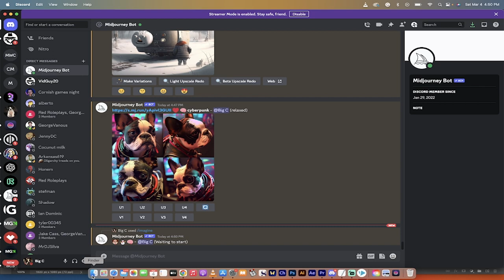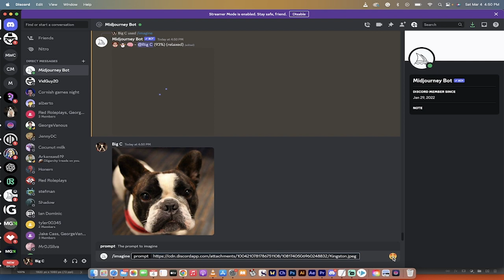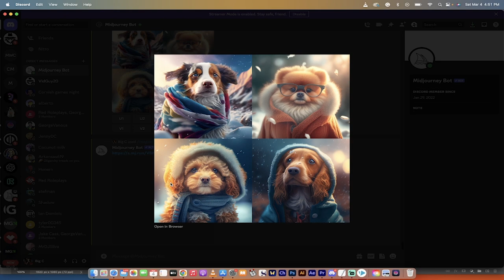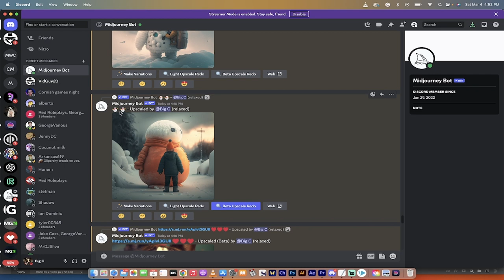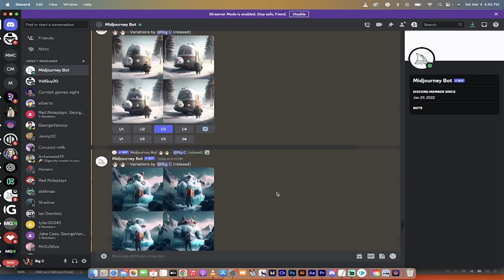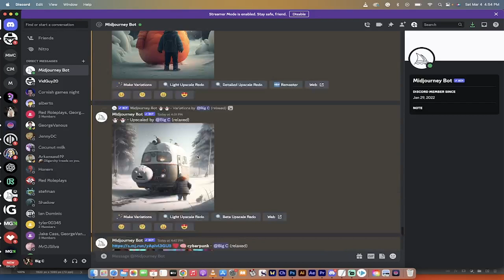New Midjourney Prompt (Technique) You NEED To TRY! 💕 🤡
In this video, the creator shows how to use emojis in a new and creative way by adding them to images to create unique and interesting art. He demonstrates how to take a picture of a dog and then copy the link to its face and paste it into a Mid Journey image generator.

He then adds different emojis to create various images, which he showcases, highlighting how the technique can produce unexpected and exciting results. The creator believes that using emojis in this way can allow artists to access new techniques and styles that they may not have considered before.